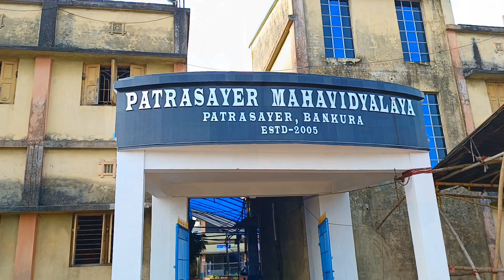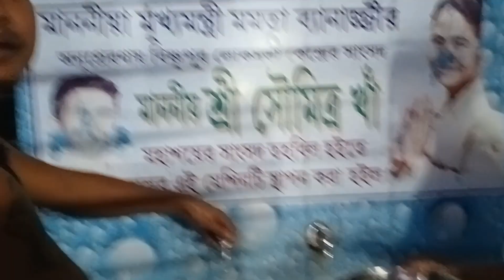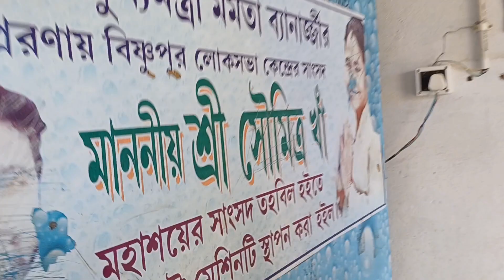5th IRBN Pasighat Panchayat Election Duty Patrasayer,Distt Bankura,west Bengal. 11/07/2023